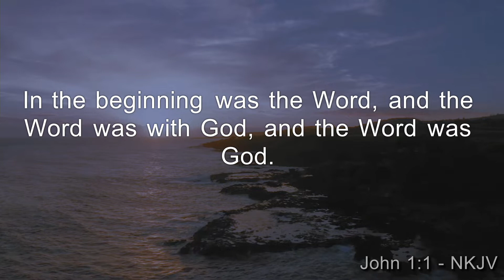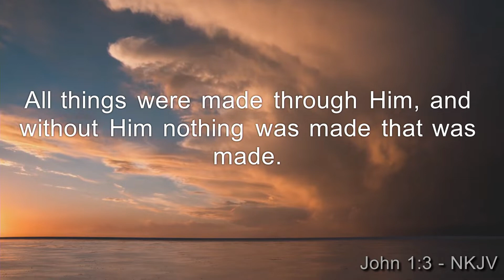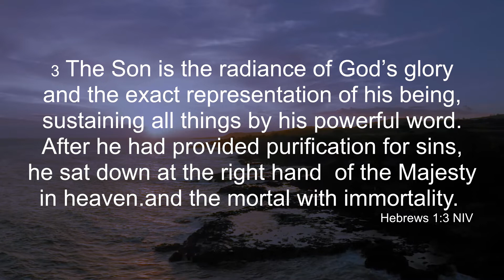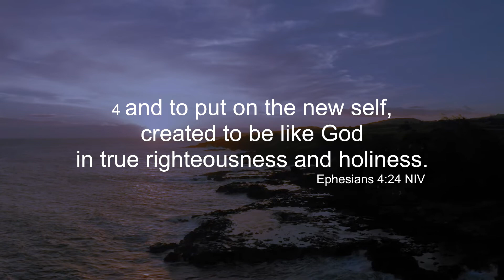Living Faith Church - The Visible Image Of The Invisible God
Pastor Gavin Lubbe from Living Faith Church in Manassas, VA. For additional teachings and more information, please visit our